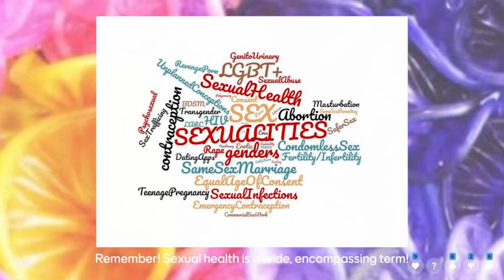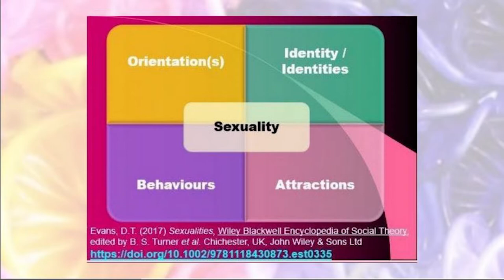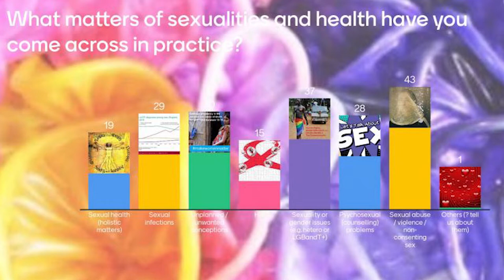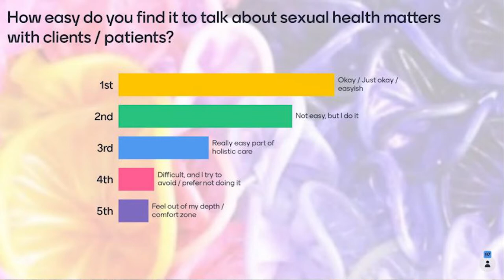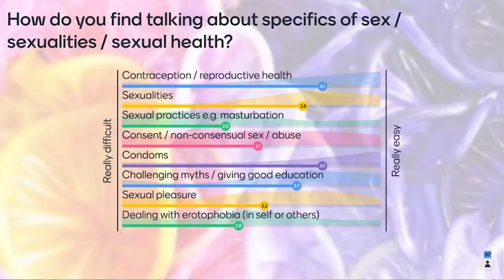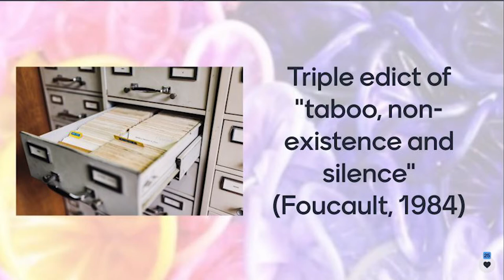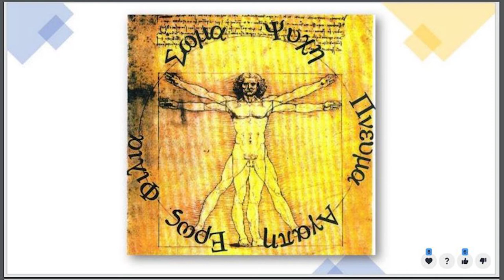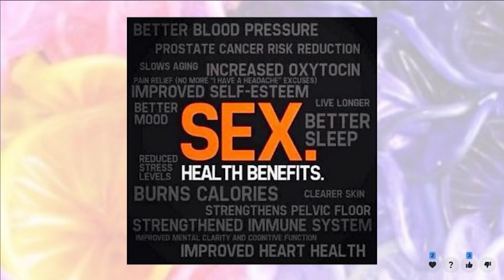Sexual Health take centre stage - main session - video 2 / 3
13 March 2021